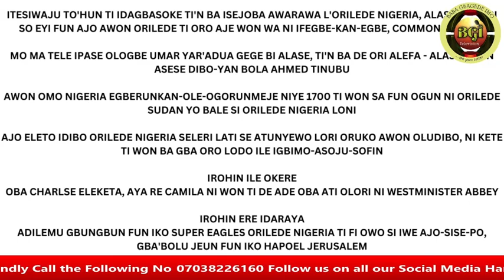EYI TU YANI LENU O! EMMANUEL MA TI FI OMO-ODO LU BABA RE PA, LAKOKO TI O'N GBEJA IYA RE